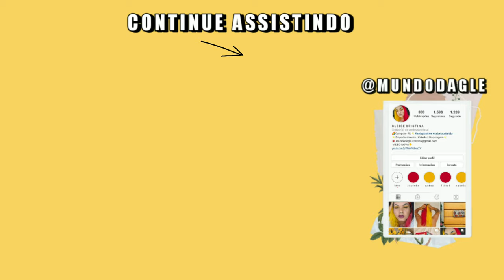PREPARAÇÃO DE PELE COM PRODUTOS NUNCA USADOS